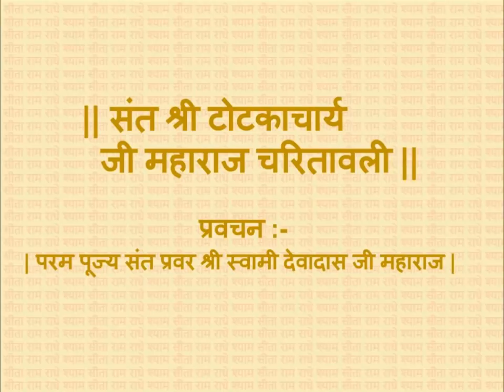संत श्री तोटकाचार्य जी एवं गोविन्द दास जी महाराज चरितावली (Totakacharya Ji and Govind Das Ji)